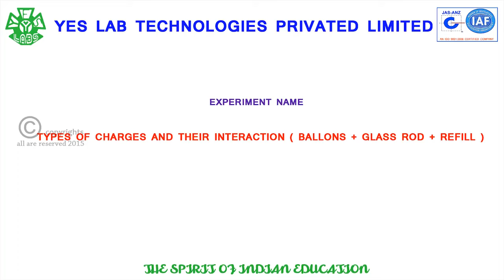TYPES OF CHARGES AND THEIR INTERACTION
REPRESENTING ABOUT TYPES OF CHARGES WITH THEIR INTERACTION